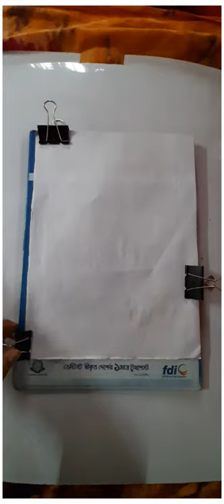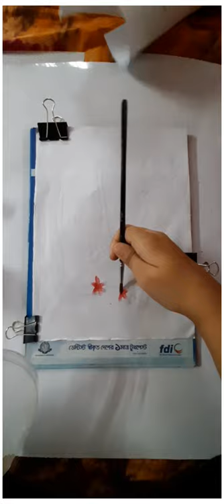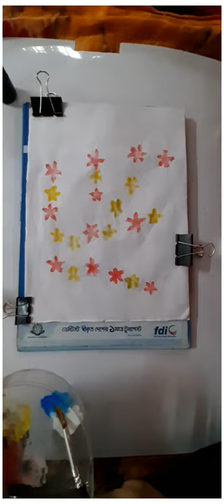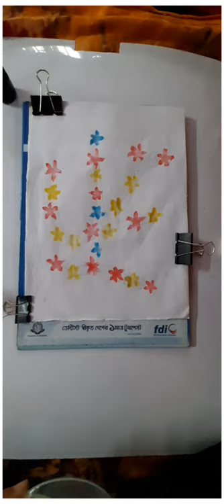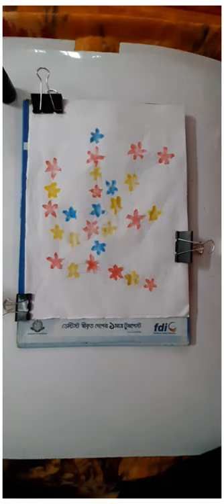Flower Painting 💐 by (Gazi Musarrat Sinin).